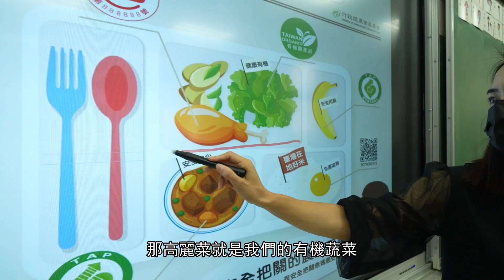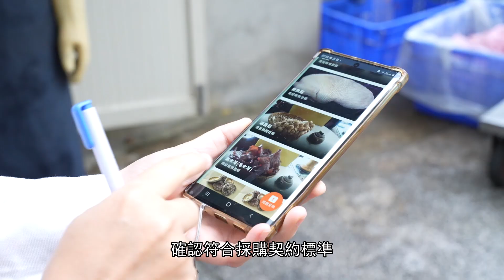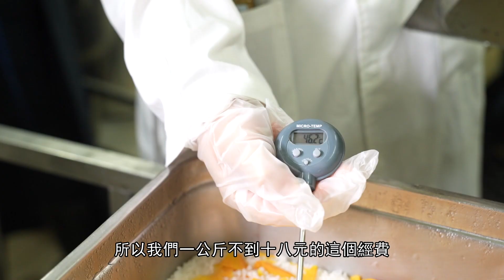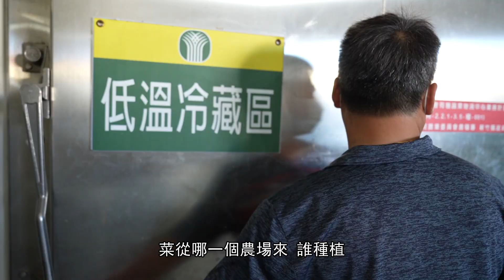三章一Q食材把關有保障 校園營養午餐大邁進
??成長中的學童最需要營養健康的食材?

學校是培育國家未來主人翁的地方，行政院農業委員會長期重視學童的飲食健康，為達校園食材溯源目的，自106年開始和教育部共同推動學校午餐採用 三章一Q食材 政策，110年起推動全面使用國產可溯源食材，確保學童吃到來源明確、優質安全之國產農產品，111年度因應食農教育法立法更擴大推動，推動至今，學校午餐採用三章一Q標章(示)食材覆蓋率已逾95%，讓正值發育階段的學童能吃得安心、家長放心，落實提升學校午餐食材品質。

✅有機農產品標章
✅產銷履歷農產品標章
✅CAS臺灣優良農產品標章
✅生產追溯條碼(QR Code)標示

?來看看新竹縣興隆國小學校營養午餐三章一Q食材?